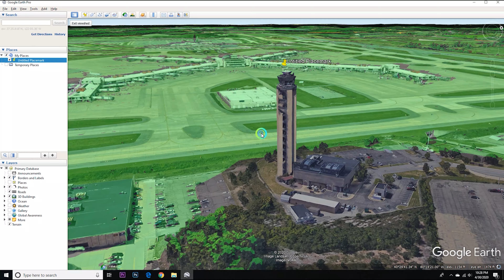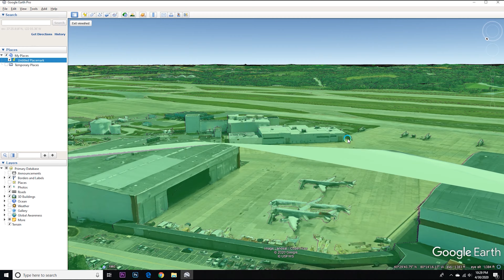Viewshed Analysis in Google Earth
Locate the areas in the viewing range of a placemark in Google Earth.